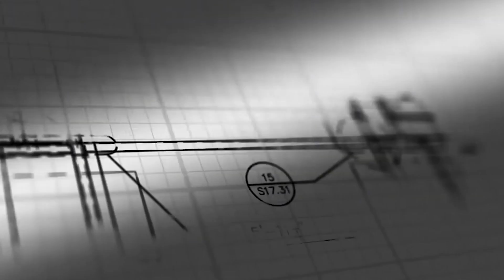Inside The World's Largest Data Center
This millennium has seen the most advanced technological developments in human history, and the latest shift towards cloud-based technologies has changed the landscape and forced companies to develop. Now, more than ever, vast amounts of data are being processed; millions upon millions of pieces of information are being uploaded, downloaded and stored each second. Switch is a company whose aim it is to grow the Internet both intelligently and sustainably, and with the opening of its latest campus it demonstrates it really does mean what it says.

Globally, the average data centre has occupied a space of around 100,000 sq ft, but with a surge in demand for online tools, particularly over this past year, 100,000 sq ft units are now considered to be small. Switch’s latest offering places a 1.3 million sq ft warehouse among many other large buildings in its 17.4 million sq ft campus, dubbed The Citadel, a name which hints at the tech giant’s focus on security and innovation. The park lies adjacent to Tesla’s Gigafactory, a company with which Switch has worked alongside in order to bring a new lease of life, albeit high-tech, to the desert.

The campus’ largest building, Tahoe Reno 1, gained the title of the world’s largest colocation centre, dethroning the 1.1 million sq ft Lakeside Technology. The site was expected to cost upwards of $1 billion, but after building everything from the ground up the cost quickly tripled.